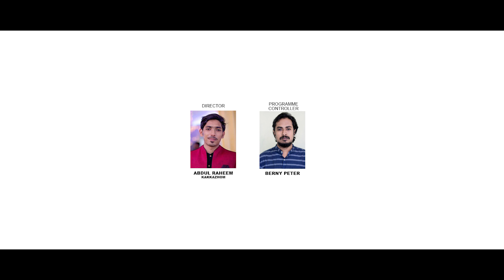നൂറിൻ തിളക്കത്തിൽ മടവൂർ ഖാഫില | lAbdulla Fadhil Moodal | Mansoor Kilinakkode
നൂറിന് തിളക്കത്തിൽ മടവൂർ ഖാഫില | lAbdulla Fadhil Moodal | Mansoor Kilinakkode

Singer: ABDULLA FADHIL MOODAL
Lyrics & Music : MANSOR KILINAKKODE
Producer: Sirajudheen Lathefi Nerkkunam
Director: Abdhul Raheem Kakkazhom

Programme Controller: Berny Peter
Coordinators: Husain Komana & Shareef CT Cherur